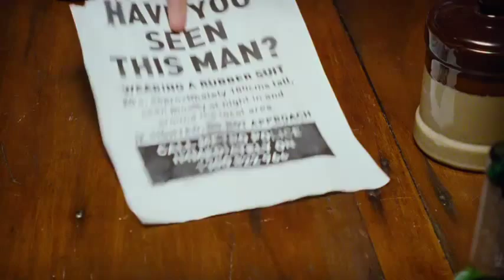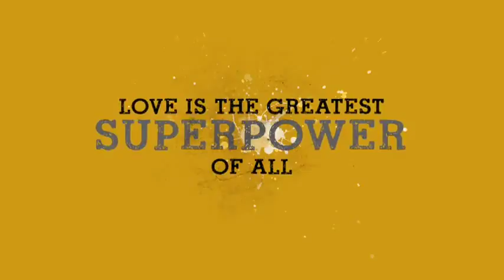Griff the Invisible Trailer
Starring: Ryan Kwanten, Maeve Dermody, Marshall Napier, Heather Mitchell, Kelly Paterniti